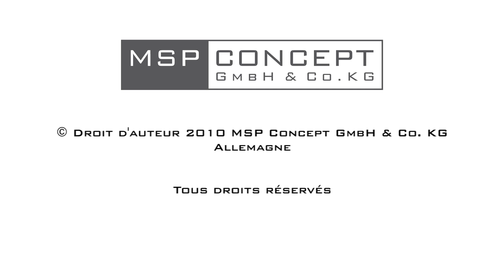Raccordement du PeniMaster PRO au générateur de force de traction à tiges (II)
PeniMaster PRO peut être raccordé en tout confort et avec sûreté à l'élément de liaison du générateur de force de traction à tiges (ici : avec la valve de tuyau montée).